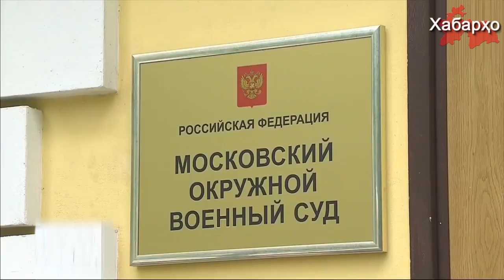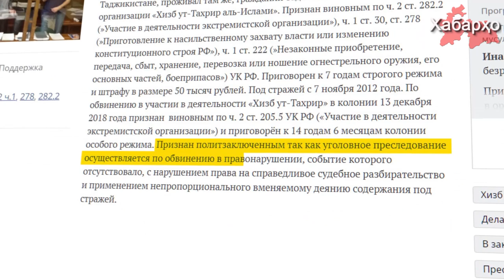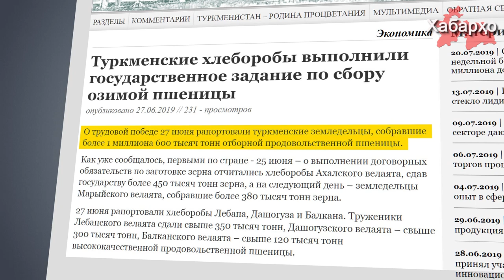Хабарҳои Тоҷикистон ва Осиёи Марказӣ 27.07.2019 (اخبار تاجیکستان) (HD)